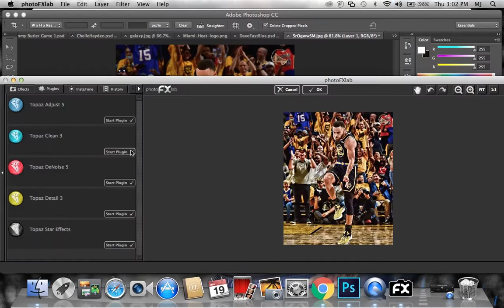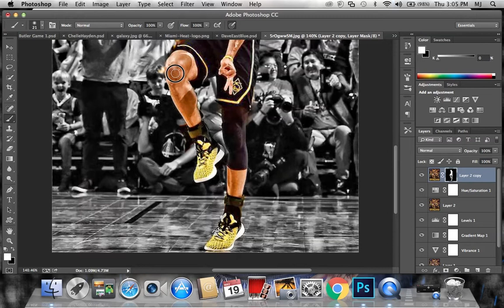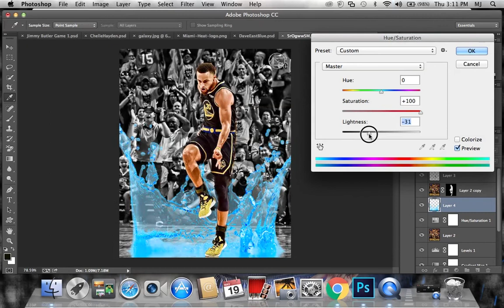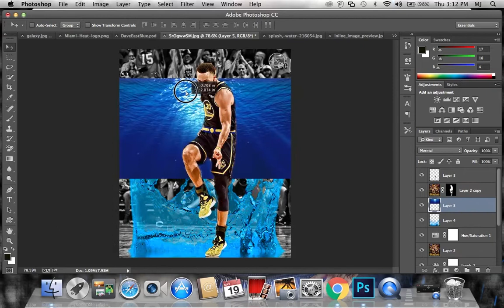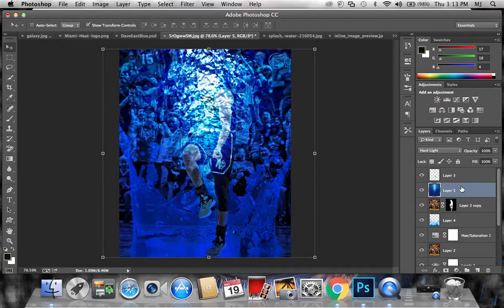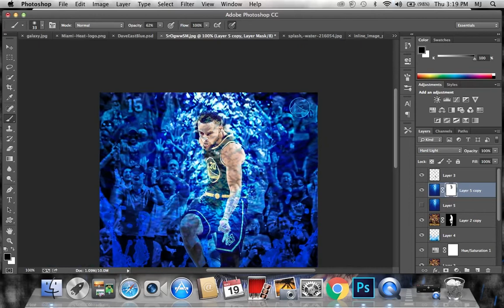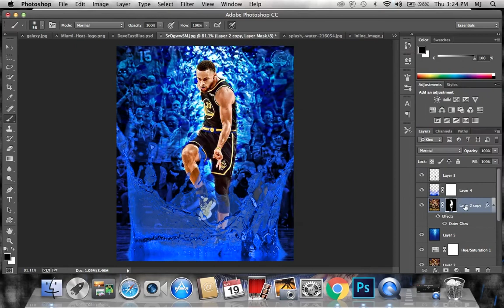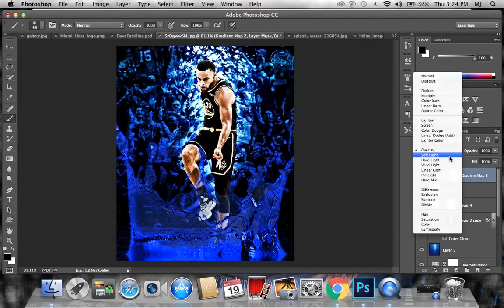STEPHENCURRY -" SPLASH BRO"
In todays speedart video I'm using Photoshop to create a visualdesign featuring nba player